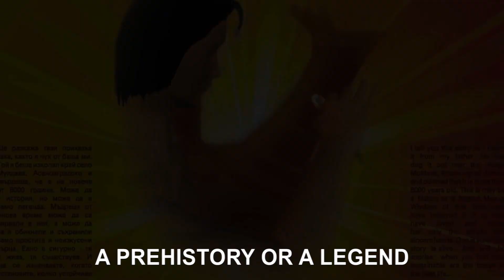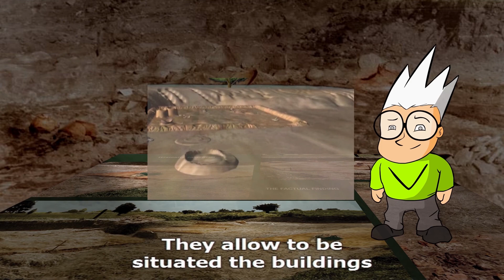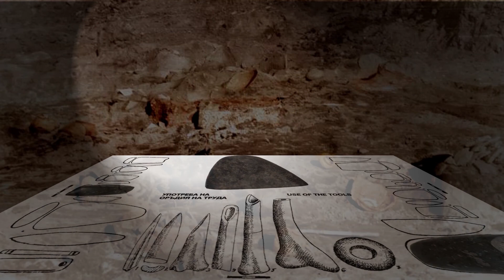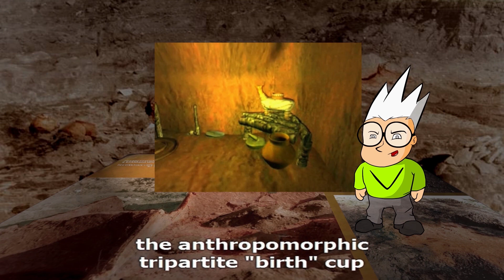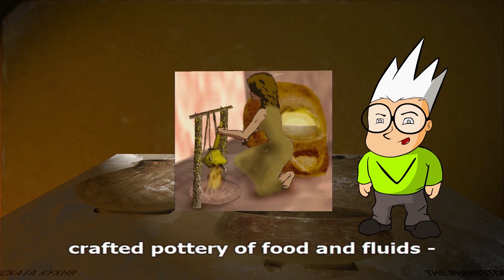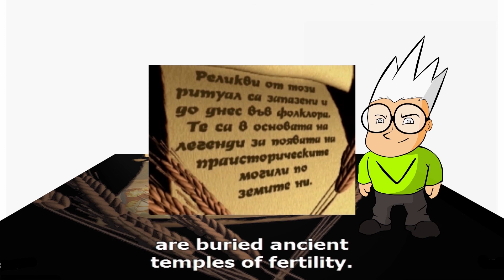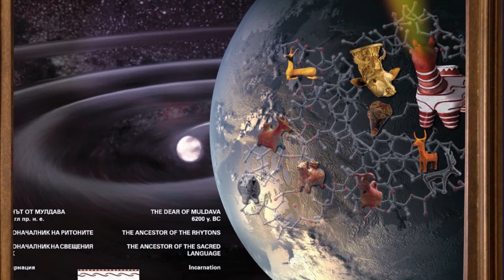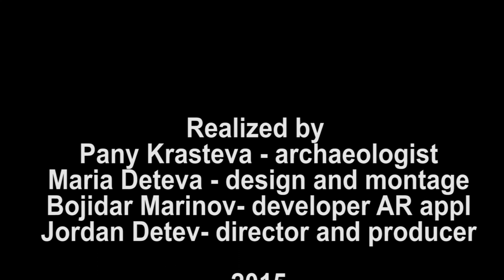AR tales "The Legend of Muldava"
I tell you this tale as I heard it from my father. He had dug it out near the village of Muldava and claimed that it is more than 8,000 years old. It might be a story or a myth. Archaeological data exist. Men of wisdom may be believed in it, but it is possible that only illiterate and trusting hearts loved and saved it. One thing is sure, it is alive, it exists. And you will be surprised when you find out how solid traces of the past life are.

THE LEGEND

The mythic image of a stag that mediated between the Sun God and the people existed among the most ancient pagan people of the Bulgarian Lands. Our ancestors believed that, by offering him up as a sacrifice in honor of nature's renewal in the Spring, they would send his soul to the Sun God in conjunction with their prayers for fertility.
Relics of that rite still can be found in our folklore, in a legend about the impact of a prehistoric settlement on the Bulgarian soul.
People believe that an ancient temple of fertility existed there.
A stag used to come every spring on St. George's Day and mingle voluntarily among the people. After being welcomed, fed, and enabled to rest, he was offered up as a sacrifice.
Once, however, they did not wait for the holy animal to rest  before they offered him up, and they were punished for that.
Next year, instead of a stag, a whirlwind appeared and blew away the most beautiful lass. The people then buried their Temple and left it that way in the hope that one day the stag,
a symbol of fertility, would return. The Temple of Fertility of Muldava retained the cult objects of the ceremony while symbolizing the principle that, without morality, even a religious rite will be nullified and misfortune will strike its practitioners.